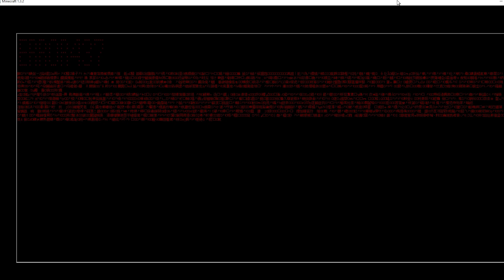Kita Kembali Lagi di Minecraft Error437 dan Inilah Yang Terjadi...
Support Aku dengan cara  :
(gopay,dana,ovo,link aja)